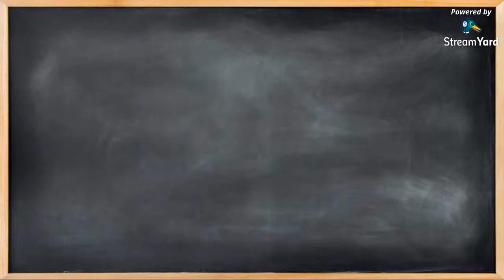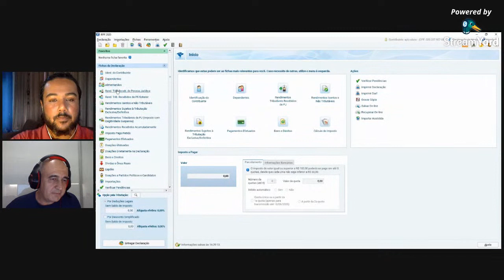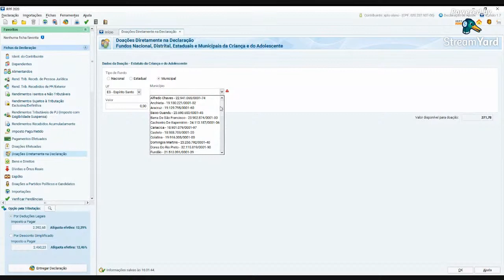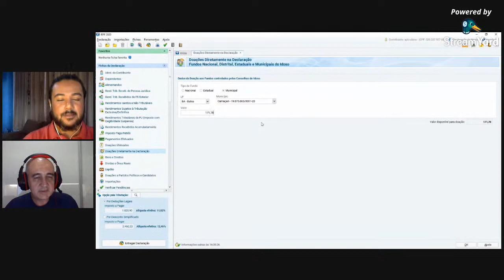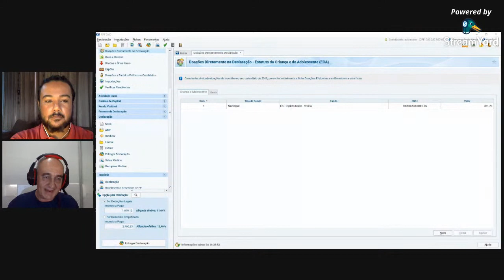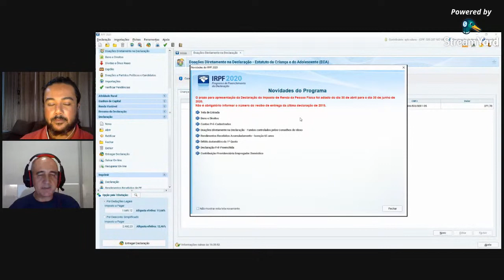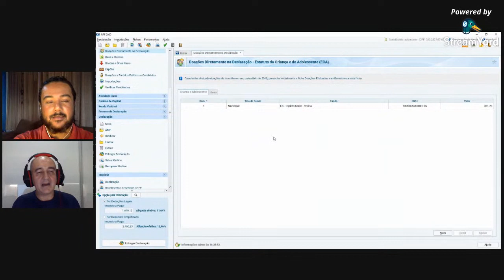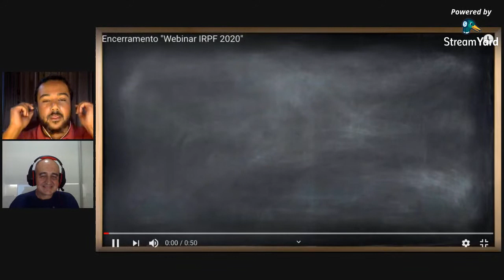Webinar: IRPF 2020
Webinar "IRPF 2020" com Gelson Guarçoni, Auditor-Fiscal da Delegacia da Receita Federal em Vitória/ES.
- IRPF 2020: declarando o que aconteceu em 2019
- Despesas dedutíveis: como calcular a Base de Cálculo Tributável
- Declaração de Bens e Direitos
- Doações para os fundos da criança e para os fundos do idoso
- Novidades em 2020